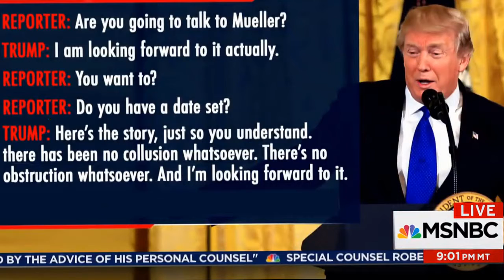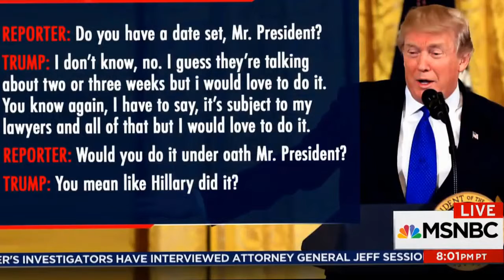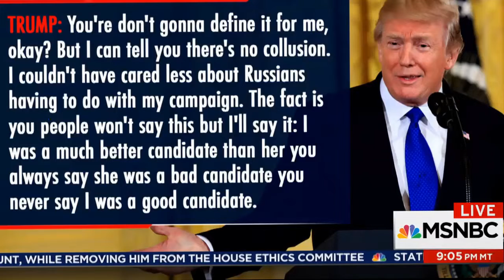Donald Trump: Absolutely, I'll Talk To Robert Mueller Under Oath | The 11th Hour | MSNBC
While his attorneys tried to walk the statement back, Pres. Trump told reporters he'd 'absolutely' talk to Special Counsel Mueller under oath. Is that legally or politically binding? Our panel reacts.